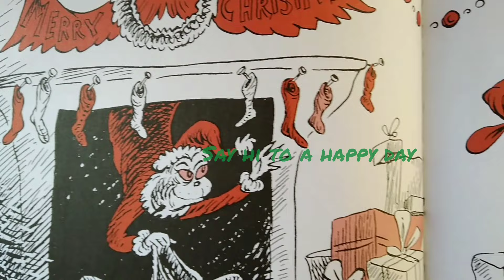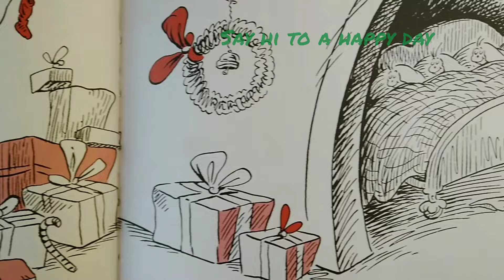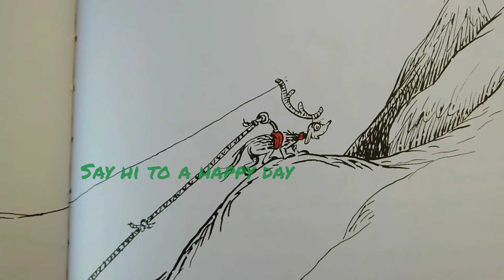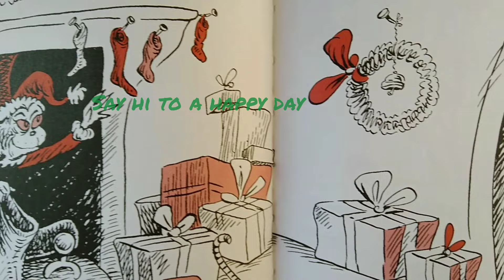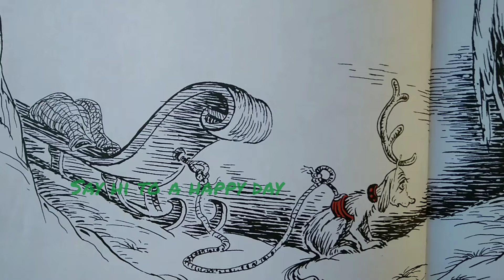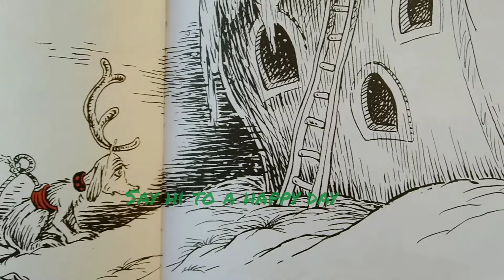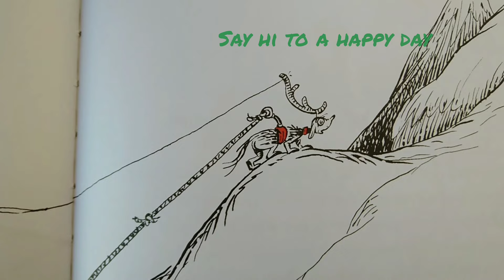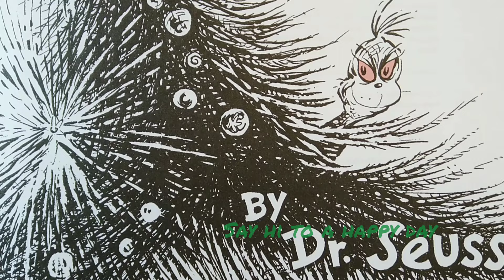Storytelling | How the Grinch Stole Christmas | Dr. Seuss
How the Grinch Stole Christmas by Dr. Seuss

This channel is a great and wonderful tool to ease up to while I read to you Our Favorite Tales and Stories All Day Every day.